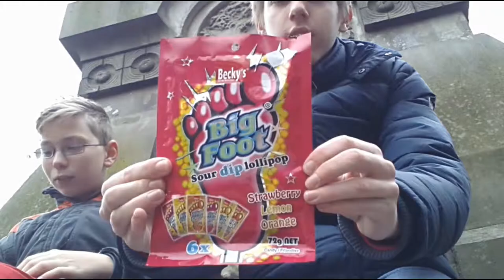Süßigkeiten testen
Essen testen